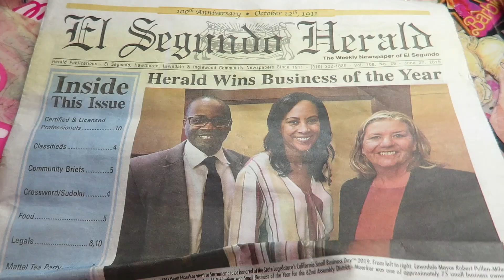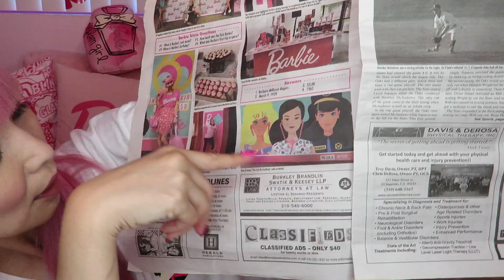MATTEL EL SEGUNDO NEWS ♡ BARBIE NEWS 2019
I'm on El Segundo newspaper🙈💕 They wrote about Barbie Tea Party Event in Mattel El Segundo from last week! And I have more Barbie news 2019!!!